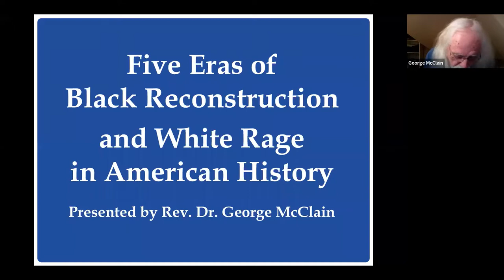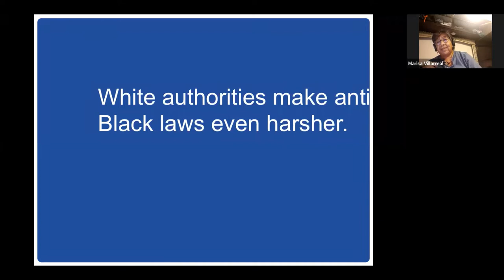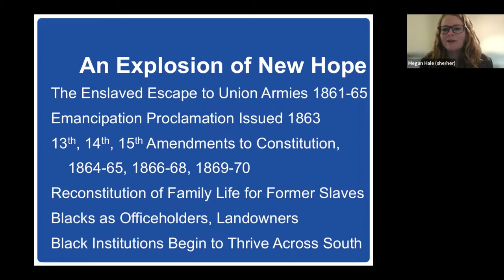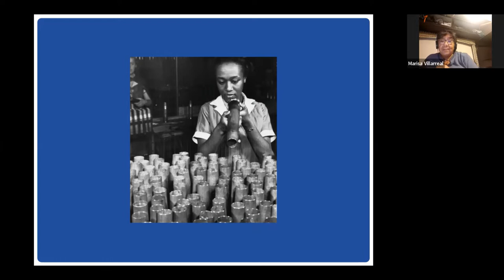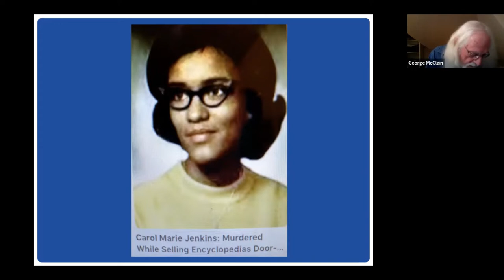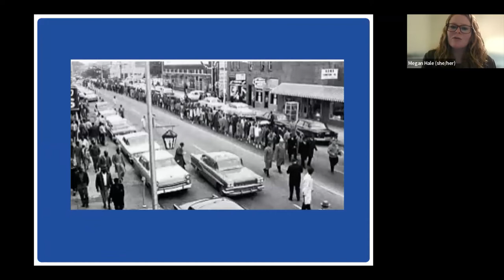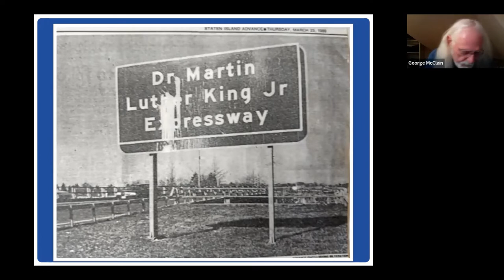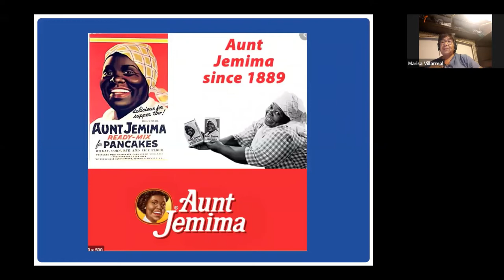Five Eras of Black Reconstruction & White Rage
Discover how African Americans have accomplished major advances despite white supremacist rage in this MFSA New York sponsored presentation by Rev. Dr. George McClain with panel of respondents including Rev. Limina Grace Harmon, Rev. Herman Darden, and Ann Craig.